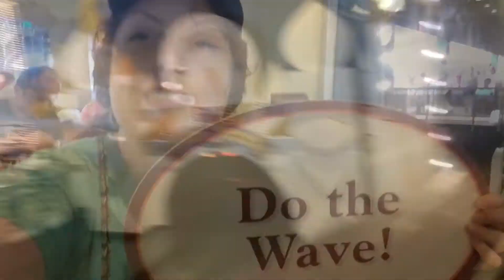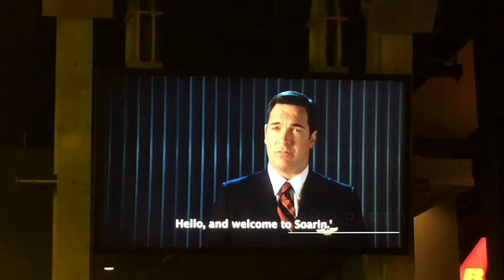WDW 2017 | Day 1 & 2 | Springs, Peter Pan, Splash Mountain, PotC, Soarin', Land, and Cape May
We're back! On the first day we take it easy checking out our hotel, the All-Star Music Resort, which we've stayed at previously. While exploring the sights and shopping of Disney Springs, we try a new favorite, Art Smith's Homecomin', where you can find Southern comfort classics native to Florida. The next day we tackle three parks in one day, starting off in Magic Kingdom to kick off some fastpasses. We fly off to Neverland on Peter Pan's Flight, take a tumble into the Briar Patch on Splash Mountain, and set sail on one of our all-time favorites, Pirates of the Caribbean. Next we head off to Epcot to glide over the wonders of the planet on Soarin' Around the World and learn about humanity's relationship with nature's environments on Living with the Land. After a quick time at Epcot, we make our way to dinner at the Beach Club's Cape May Cafe and explore the Boardwalk Resort Area including the Yacht Club.

Instagram, SC, & Twitter: @ehawknicole

Getting there is half the fun come share it with me! Follow my adventures for new destinations, crazy attractions, good food, exciting hauls and favorites, and fun entertainment along the way!